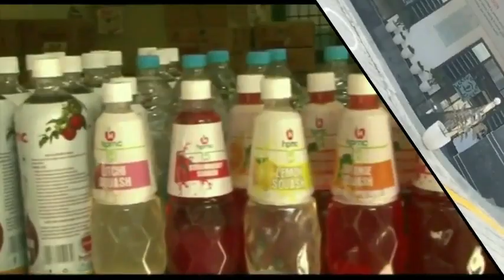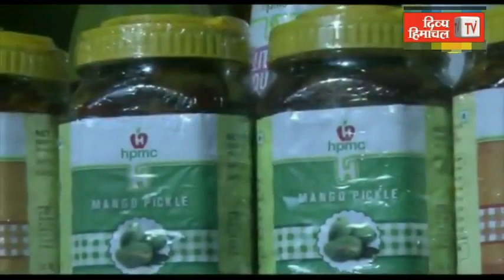गुड मॉर्निंग हिमाचल : 13 मई 2022 : अब तक की सभी ख़बरें।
HimachalNews:
divyahimachaltv
dhtv,tvnews
local news
divyahimachalgoodmorning
khabre ftafat
divyahimachalgoodafternoon